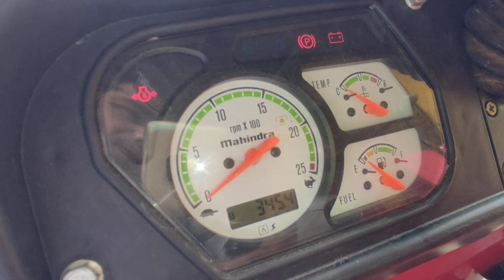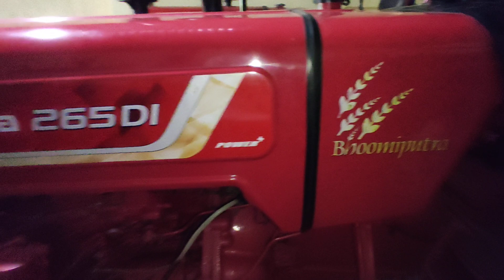ट्रैक्टरो का भंडार। करनाल रोड़- शामली (उप्र)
mahindra-575.

mahindra-265.

Ace-450.